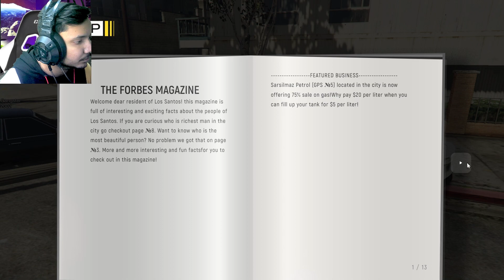GTA V grand rp | BIGGEST SCAM IN GRAND RP 32000000$ | HINDI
Roleplay is one of the most exciting add on to the GTA 5 one of the best servers today in 2022 is the Grand rp, a server which provide a lot of interesting jobs and other things which can be really interesting . In this video You Guys Will find All the basic information regarding the grand rp roleplay of GTA 5 .

So this is a Beginners guide for the players who are just starting out the grand RP server and are struggling to grind in this server or just don't know how to grind or to earn money in Grand rp.

So watch the video till the end so that you guys won't have any trouble while playing roleplay in Grand Rp server, If you Guys Like the video Subscribe the channel and share it with your friends.

prome code free 25000dollar when uh reach lvl 5 :- 32866

🔥 (PC SPEC). 🔥

🔥AMD RYZEN 7 3700X

🔥MSI XTRIO RTX2070 SUPER

🔥ASUS ROG E 570X WIFI

🔥POWER SUPPLY
COOLER MASTER 550 BRONZE

🔥KEYBOARD
LOGITECH G413
Redragon K585 onehanded

🔥MOUSE
LOGITECH G402

🔥MIC
BLUE SNOWBELL